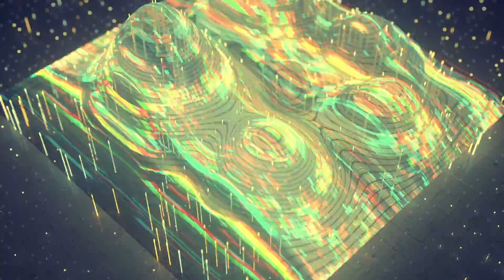Time To Get Ready For The Show - Jack Pribek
From the album "What Are You Gonna' Do With All This Stuff".